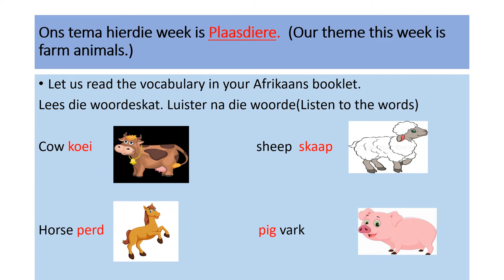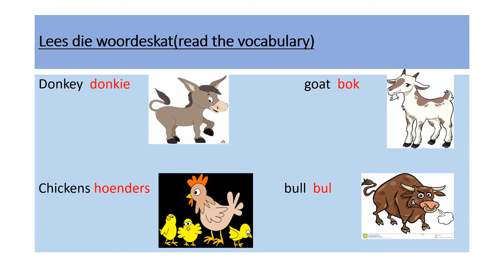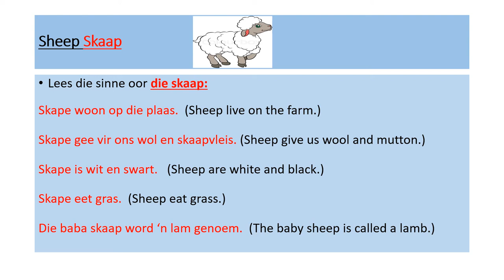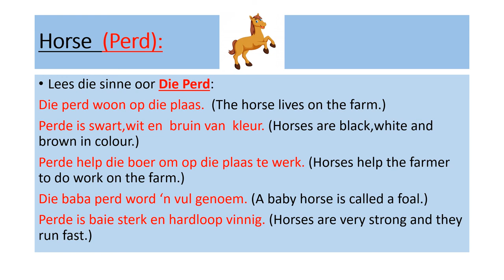Grade 3 Term 3: Afrikaans Week 2 - Tema: Plaasdiere